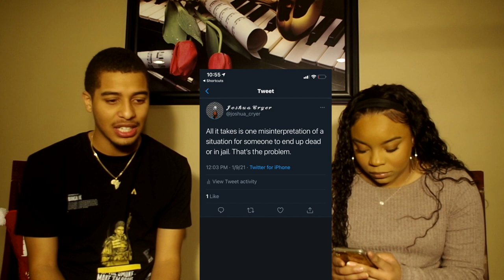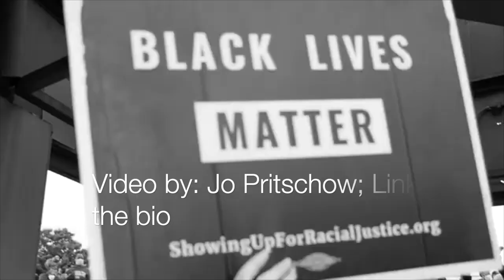This is America.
Just me using this platform to voice my opinion, with a special guest! My sister!!